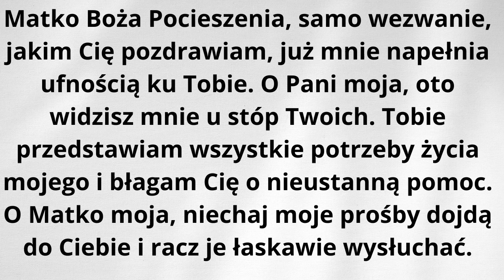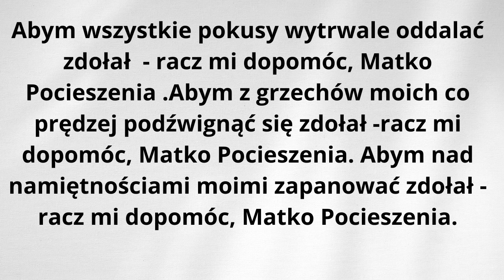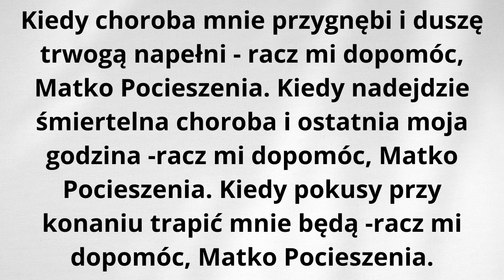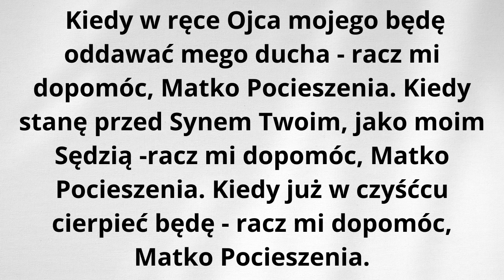❤️❤️Prześliczne Westchnienia do Matki Bożej Pocieszenia.❤️❤️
wiarawboga modlitwacodzienna modlitwadomatkibożej O Pani moja, oto widzisz mnie u stóp Twoich. Tobie przedstawiam wszystkie potrzeby życia mojego i błagam Cię o nieustanną pomoc. O Matko moja, niechaj moje prośby dojdą do Ciebie i racz je łaskawie wysłuchać. Bóg zapłać za wspólną modlitwę.